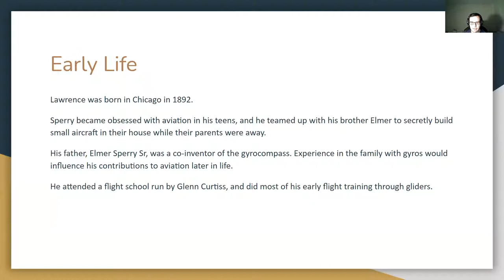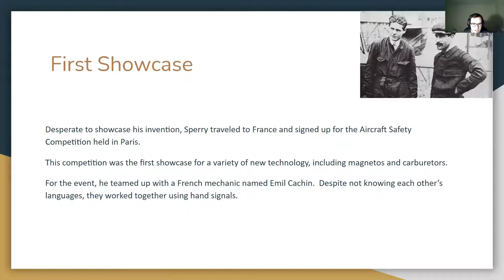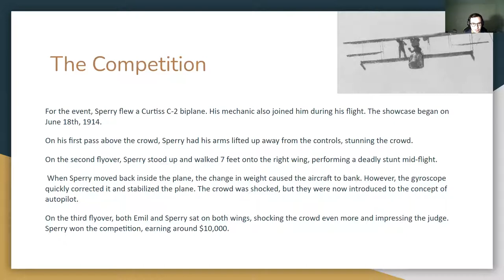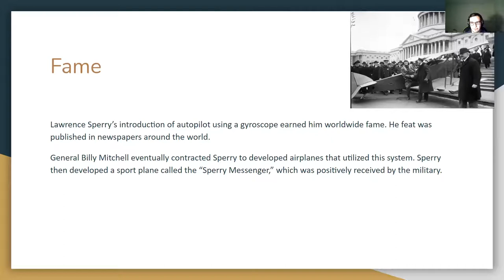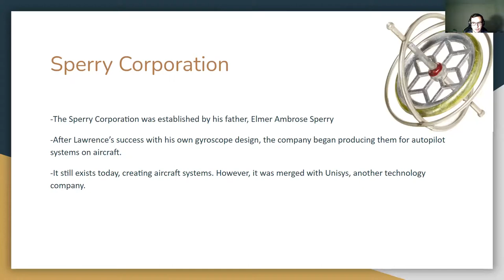Lawrence Sperry Presentation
References

            Davenport, W. W. (1978). Gyro!: The life and times of Lawrence Sperry. New York: Scribner.

Smauro. (2017, November 13). Lawrence Sperry: Genius on autopilot. HistoryNet.

Sperry Sr., Lawrence Burst. Sperry Sr., Lawrence Burst : National Aviation Hall of Fame. (n.d.). Retrieved November 9, 2021,

Singh, S., Bodell, L., Ahlgren, L., & Finlay, M. (2021, March 14). Lawrence Sperry: The Man Who Made the World's First Autopilot. Simple Flying.